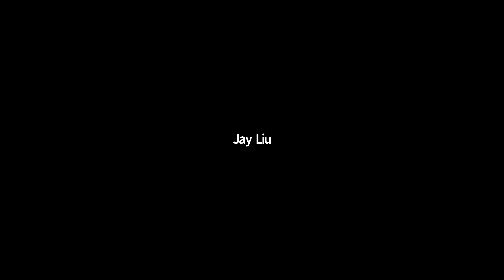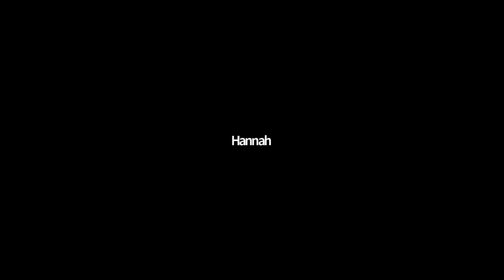数据分析就业保证班学员 Amy 成功就业经验分享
成功就业经验分享